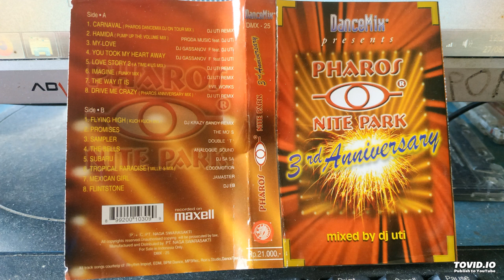Pharos Nite Park 3rd Anniversary - Side 1 (Repost)